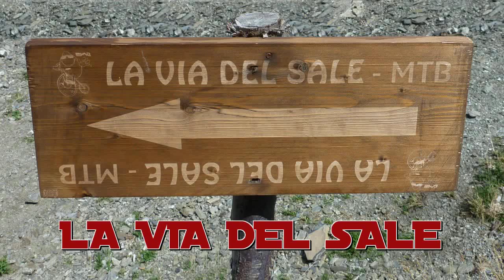Limone Piemonte - La via del sale in MTB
Giro ad anello in MTB fatto questa estate sull'antica via del sale nella zona di Limone Piemonte. Ottima location!